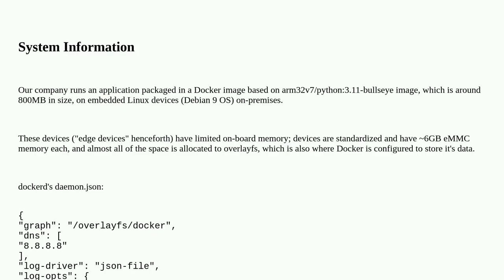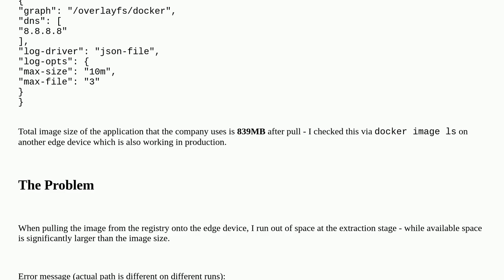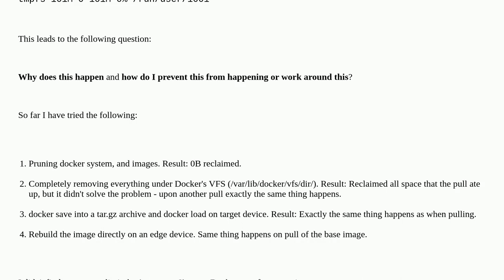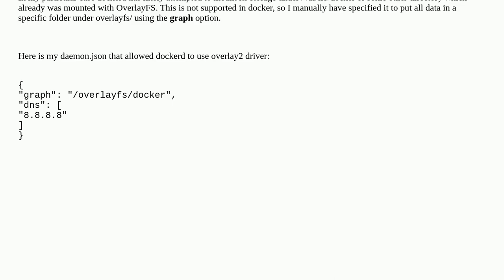Docker image expands vastly on extraction during pull, unable to pull docker image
A special thanks goes out to the community

  docker